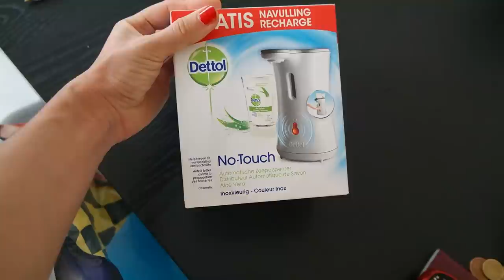VERJAARDAG IN SCHEVENINGEN - TRAVEL VLOG 109 NEDERLAND | ENTERPRISEME TV